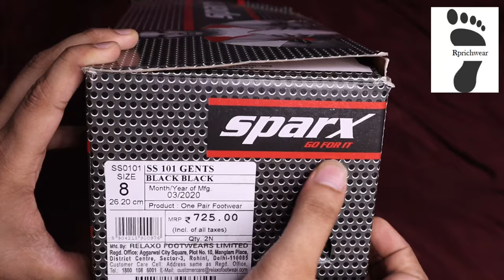Sparx Brand SS 101 Black Sandal Unboxing and Review.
HOPE U GUYS HAVING WONDERFUL TIME
BELOW HERE IS DETAIL DESCRIPTION OF THE PRODUCT.

Best Sandal for school going students and Office going people.
Formal Look sandal, Ultra Durable sandals.
In short Paisa Vasool Sandal.
SS 101 ARTICLE
TOP COLOUR: Black
MRP:  ₹ 725/-